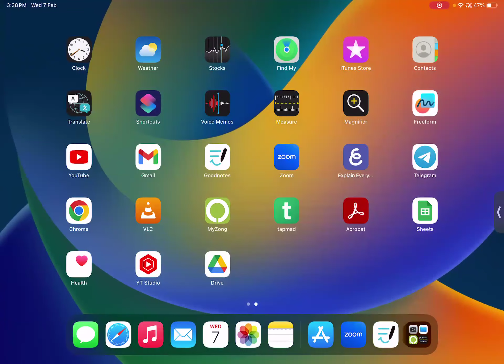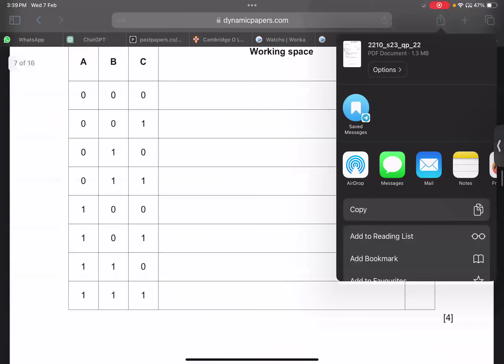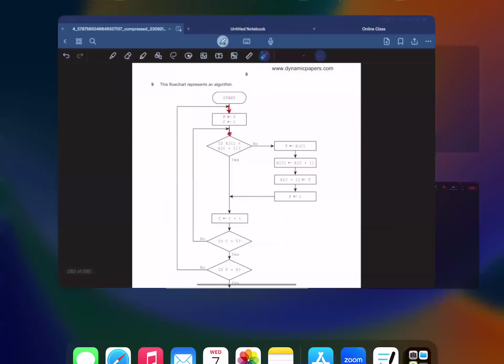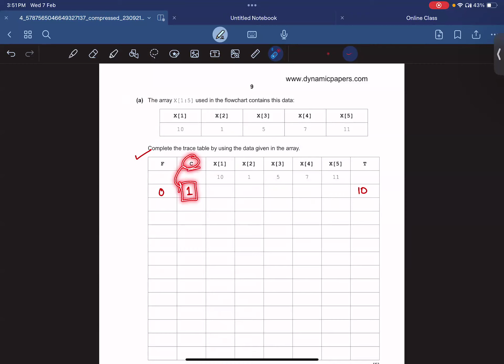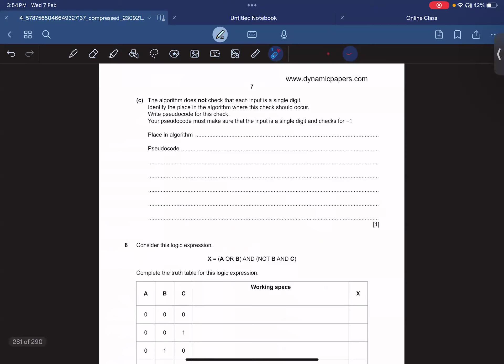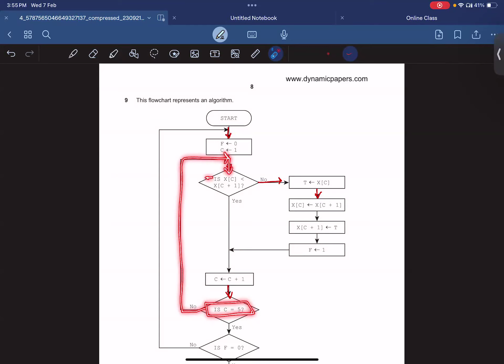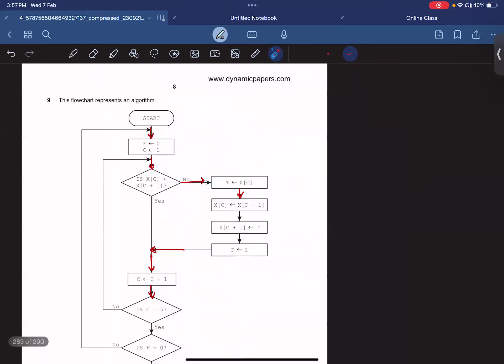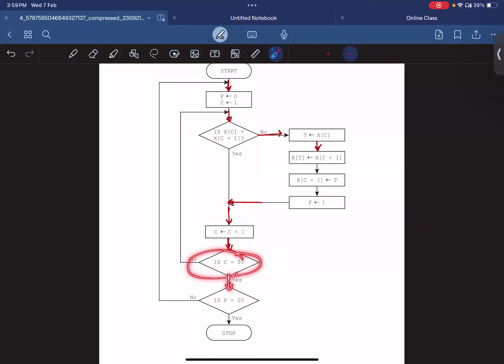Flowchart (Lec-2) | Algorithm | Paper2 | O Level | A level | CS By Sir Wasiq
In this lecture you will learn about how we can represent algorithm using flowcharts.